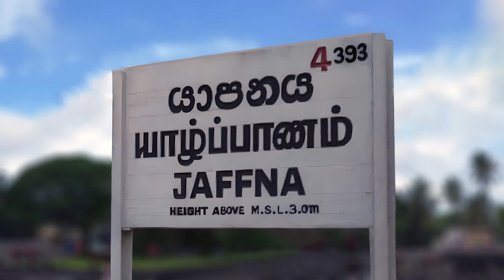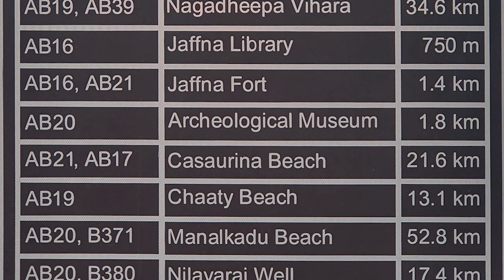Jaffna Railway Station - video 2